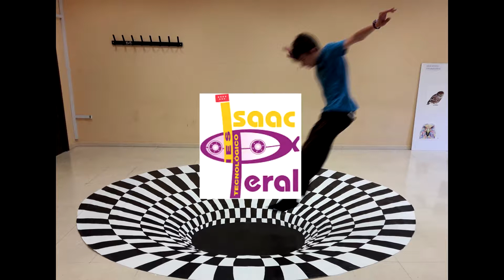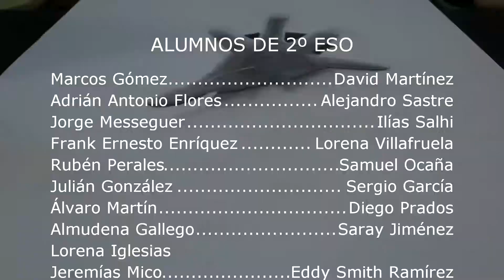Quick Lab - Anamorfosis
Experimento realizado  con alumnos de 2º de ESO, en el área Educación Plástica y visual. A través de diferentes ensayos conseguimos generar imágenes tridimensionales  mediante representaciones bidimensionales.